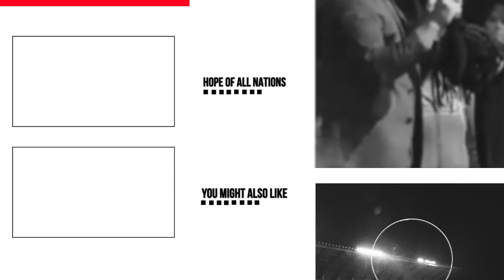Let It Go | Nathan Morris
This clip was taken from Ev. Nathan's message 'Baggage Claim' from Revive Night in Orlando Florida. We pray this clip encourages you!